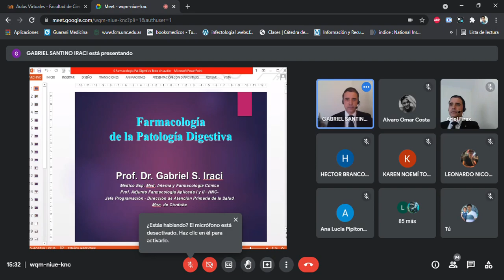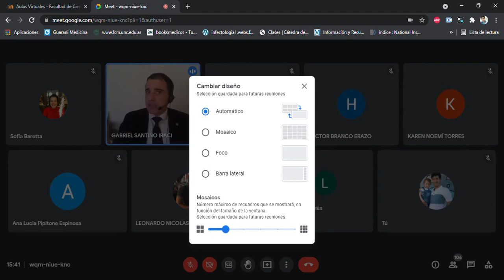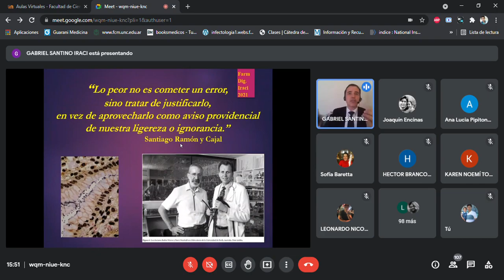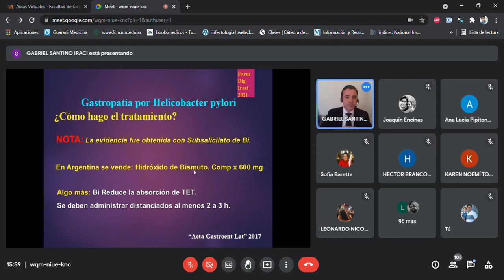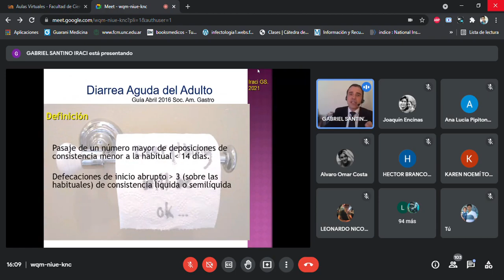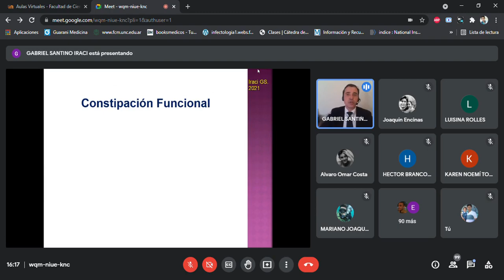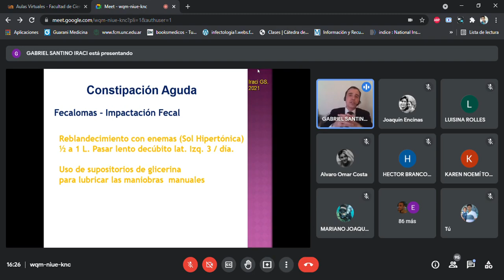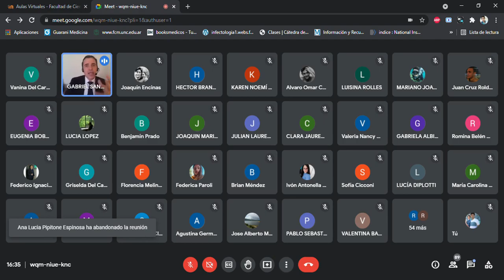Aplicada2 teórico 1° Dr. Iraci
FCM UNC FARMACO APLICADA 2 (6 de agosto )
Patología Digestiva Alta. Prof. Dr. Iraci, Gabriel.
Patología Colónica. Prof. Dr. Iraci, Gabriel.